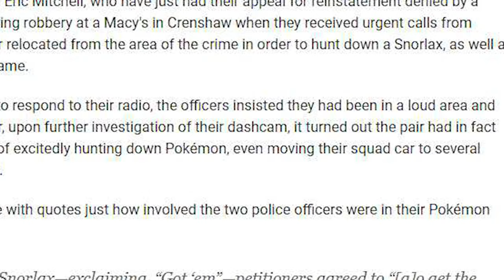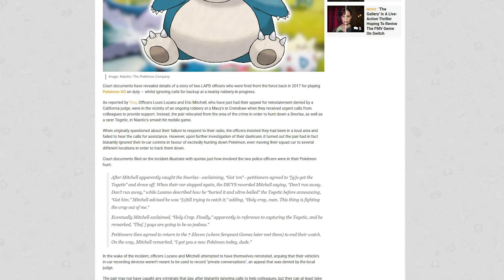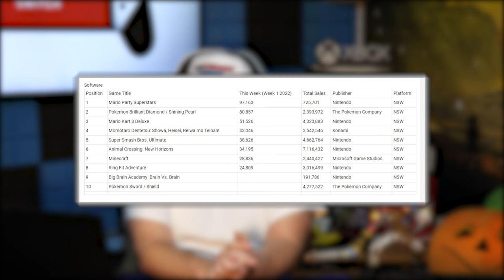HUGE Nintendo Switch News Arrives, Officers Choose Pokémon Over Job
Some very interesting news just dropped for Kirby and The Forgotten Land. Meanwhile a new collection is heading to Nintendo Switch while a pair of officers decide Pokémon Go matters more than doing their job.

00:00 - Intro
00:44 - Kirby and the Forgotten Land New Feature!
02:12 - Phil Spencer Talks Making All Console Makers Work Together
03:48 - Officers Choose Pokémon Go Over Job
08:12 - Switch Sales Update for Japan
10:16 - Ezio Collection Coming to Switch!